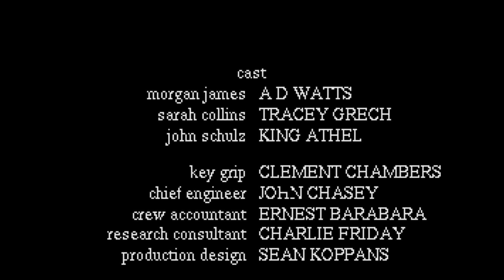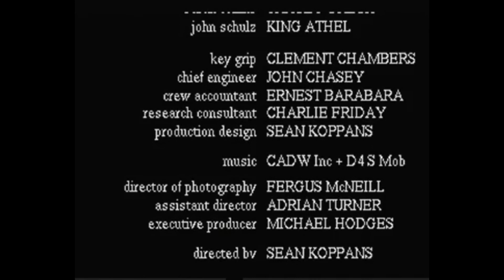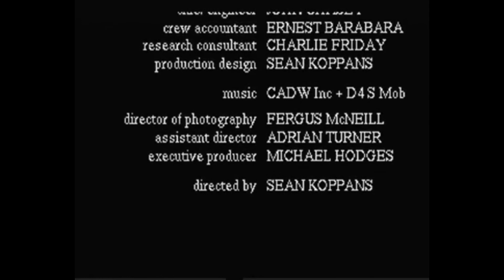haha gamer lad - Psycho Killer